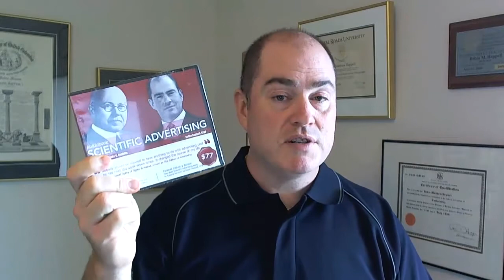How Funeral Homes Should Set Up Google AdWords Campaigns and Ad Groups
00:39 - Why funeral homes should use Google AdWords
01:20 - Click fraud can trip you up
03:08 -- Creating your account in Google AdWords
03:55 - The proper way to set up Ad Groups
06:05 -- Watch out for negative keywords
07:58 -- How to create additional campaigns for multiple locations
11:15 - How to get Scientific Advertising audiobook -  Funeral Home edition - for free
13:29 - Join me live this fall - 3 convenient locations

If you want help with your Google AdWords account, go